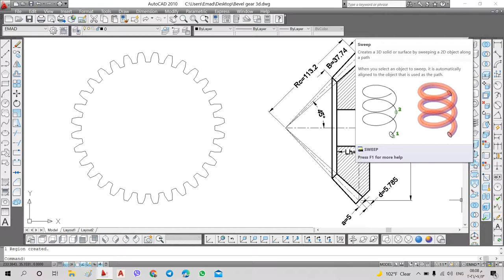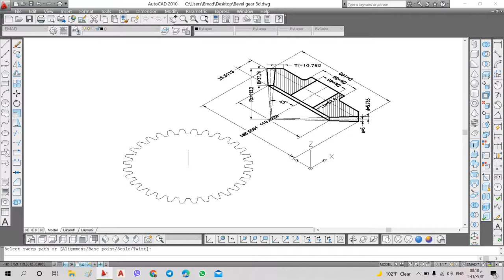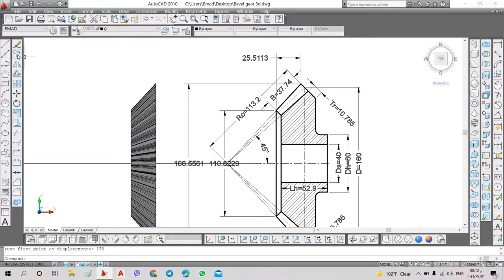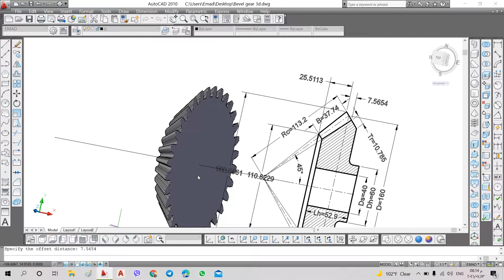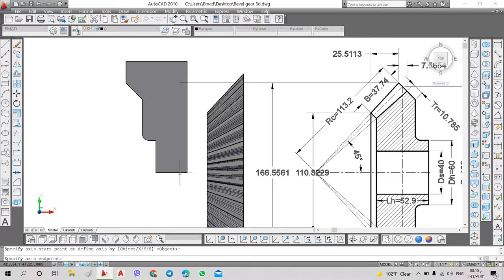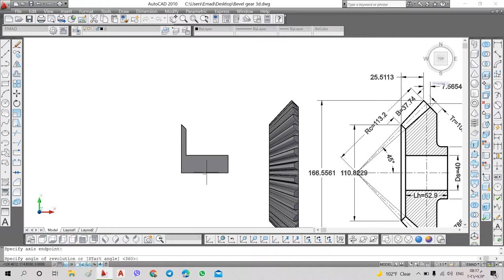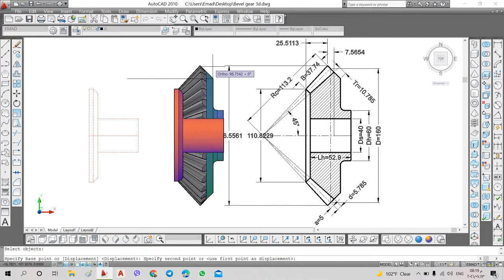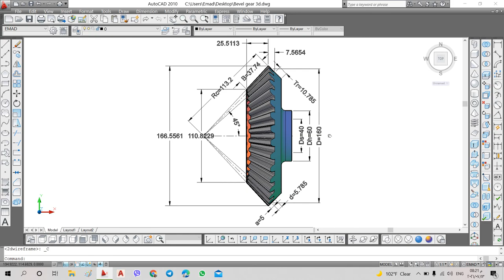How to draw Bevel Gear in AutoCAD program